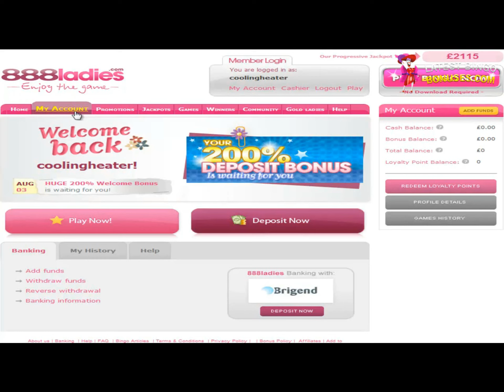888 Ladies Bingo - Video Review by Latest Bingo Bonuses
888 Ladies Bingo - Video Review by Latest Bingo Bonuses

For more on this bingo site please see our review